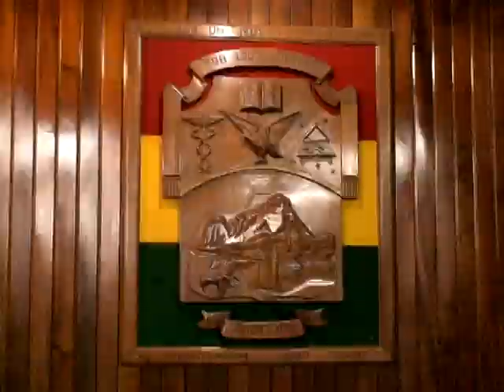Intro - Presentación "Supercable Noticias"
Presentación del Noticiero "Supercable Noticias" de Cariamanga TV